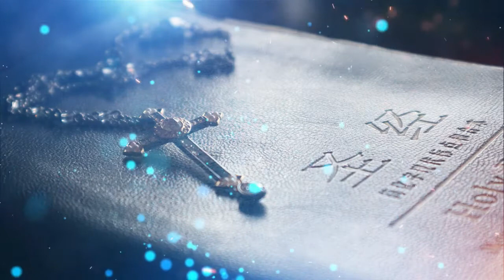219, Free Christian Loop Background Video HD No Copyright / Bible & Cross / Christian Background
video loop,
church background,
easy worship,
worship backgrounds,
Christian,
Christian background,
video loop,